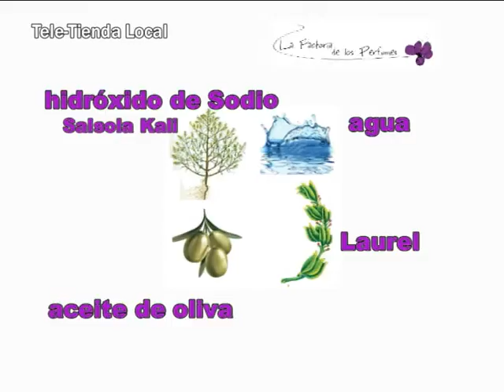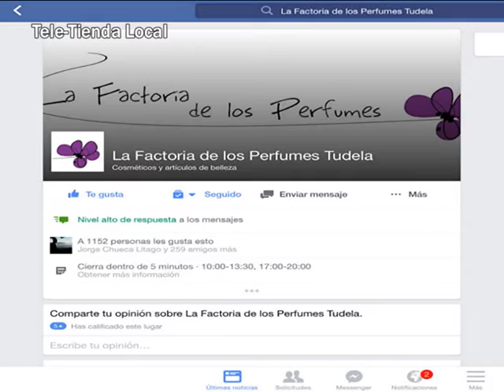TeleTienda Local La Factoría de los Perfumes Tudela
TeleTienda Local en TeleRibera